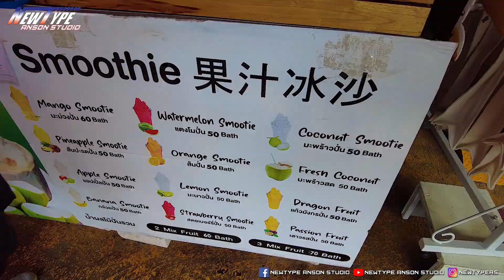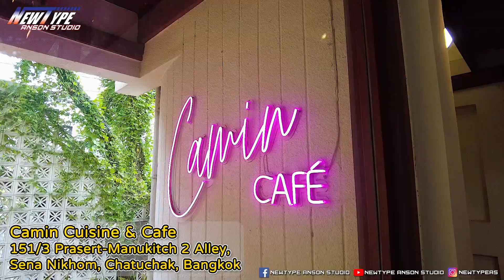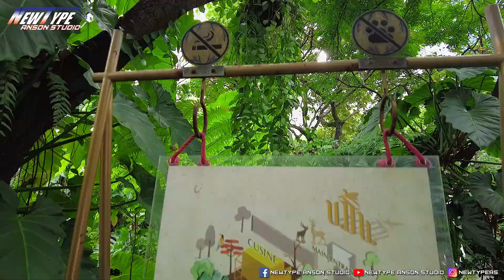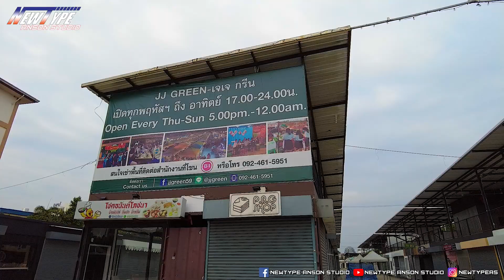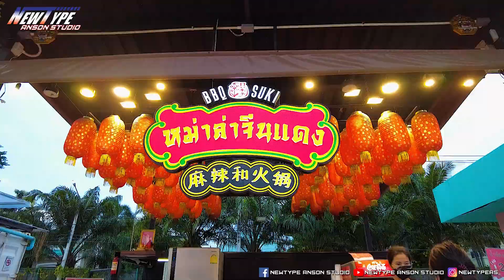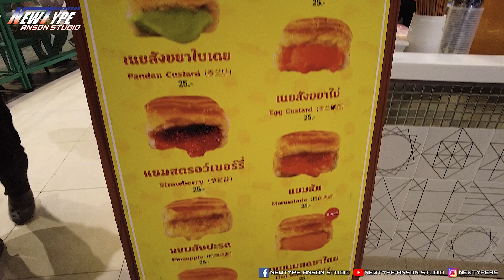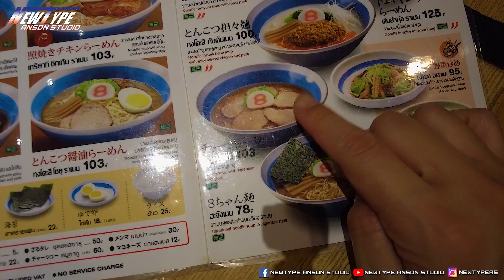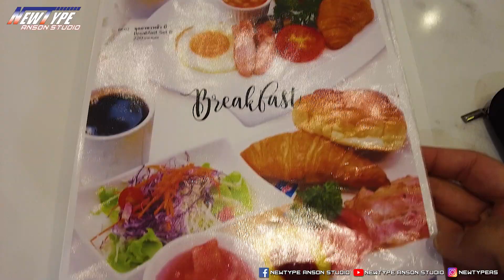2022泰國曼谷之旅 終結篇 | 點解夜市冇人嘅? JJ Green 2 Market | 園林景色Camin Cafe | 重遊翟道翟市場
2022泰國曼谷之旅 終結篇 | 點解夜市冇人嘅? JJ Green 2 Market | 園林景色Camin Cafe | 重遊翟道翟市場 |

▶工作洽詢
Newtype Anson Studio